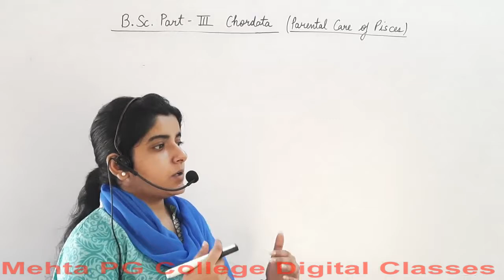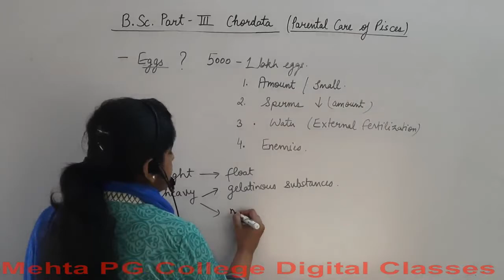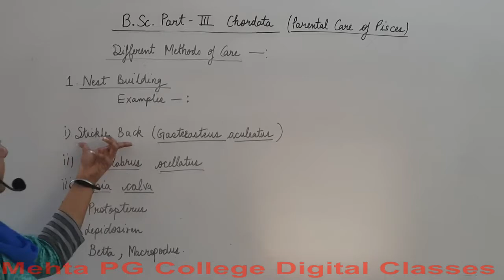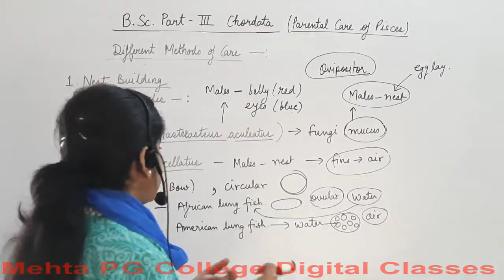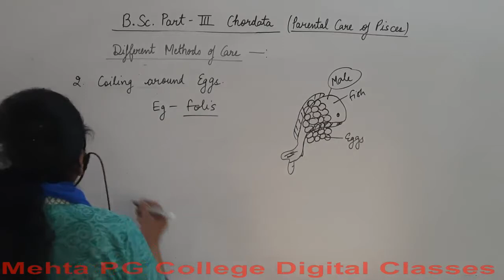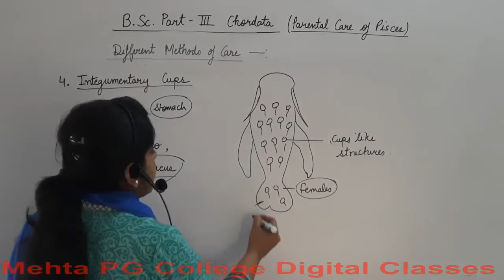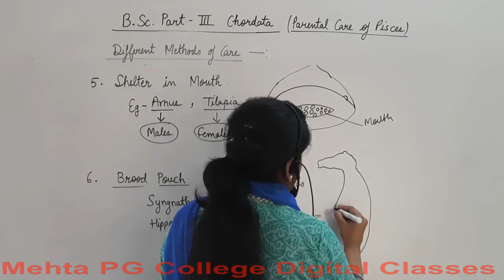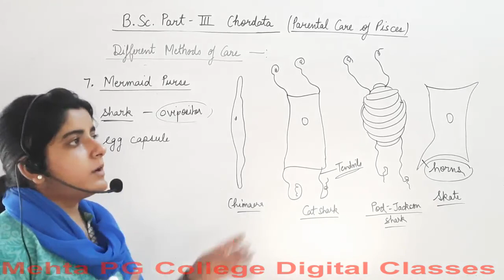B.SC PART- III YEAR (STRUCTURE AND FUNCTION OF CHORDATES)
Parental Care in Pisces